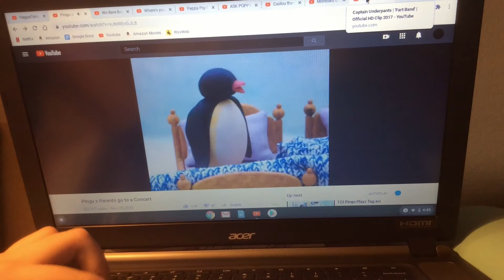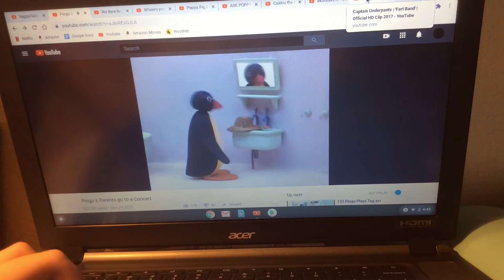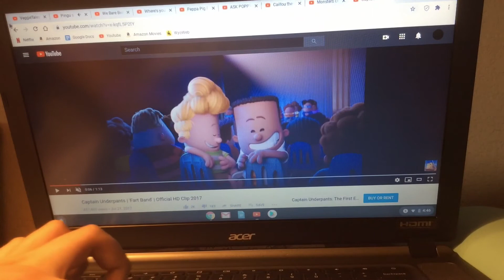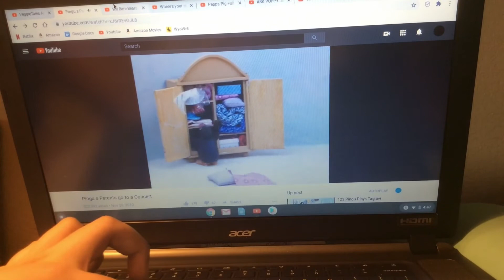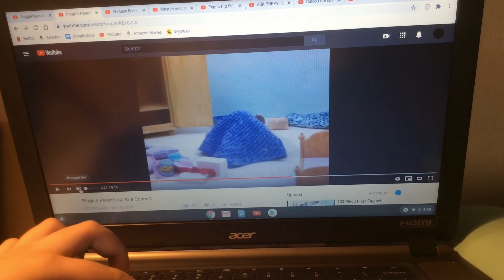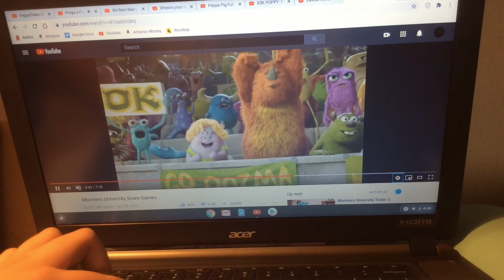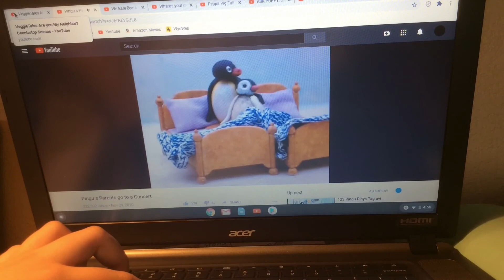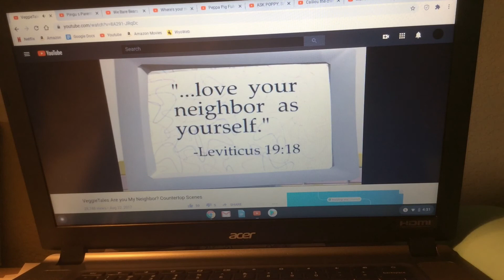Beautiful rainbow colors 4 pingu’s musical playtime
This is the video of music with pingu and had with pinga that you love that I daydreamed and this video means which music you want and like